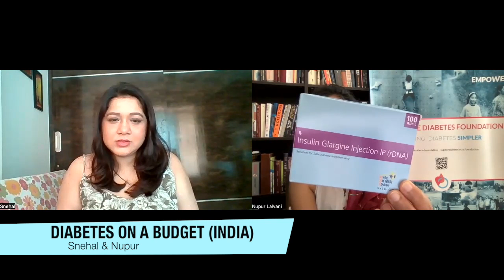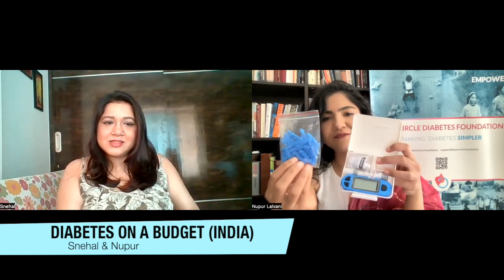Diabetes on a budget in India (Read the blog in the description box)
Snehal & Nupur, both living with type 1 diabetes are here to discuss living with diabetes on a budget, in India. They cover cheaper, generic medicines and insulins, especially through the Jan Aushadhi Kendras, their pros and cons and comparatively inexpensive options for glucometers and CGMs too.